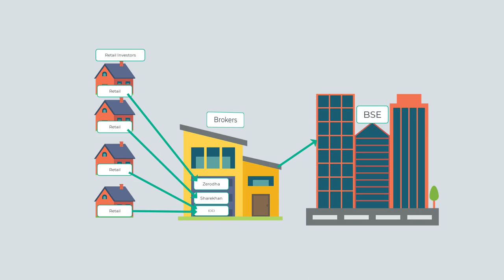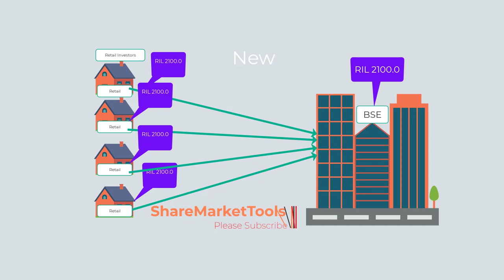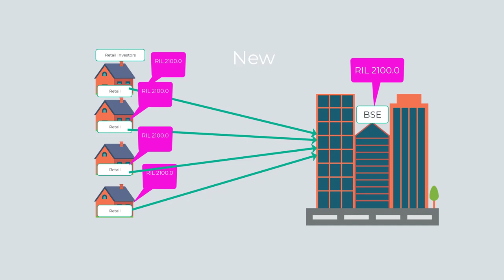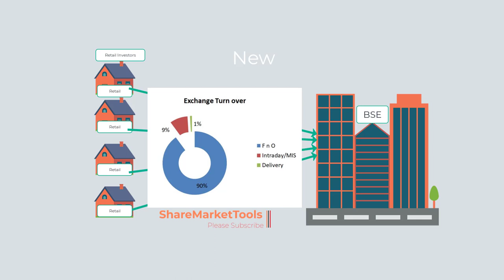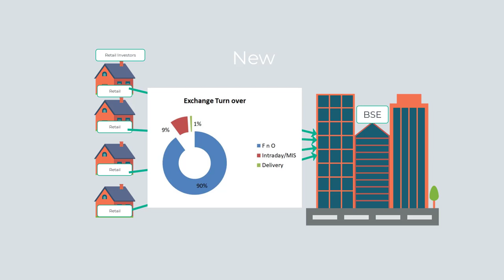DMA advantage and disadvantage for retail investors. Direct Market Acess in Hindi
Sharemarket Nifty50 Share market se fixed income kaise karein? How to earn fixed income from share market. Long term investment and return. How to double your money in 3 years. How much can I earn from share market. Share Market se kitna kamaya ja sakta hai? What type of personality you are. Investment or intradat trading. Khud se market se paise kamaein. How to learn to earn fixed income from stock market.ShareMarketTool.
What you learnt here?
DMA, DMA Hindi, DMA advantages and disadvantages for retail investors traders,
direct market access vs brokers,
direct market access vs colocation,
direct market access vs direct electronic access,
vattenfall direct market access,